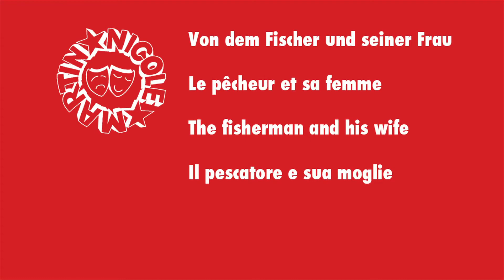Nicole & Martin - The fisherman and his wife (Trailer)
Trailer of the show / Trailer dello spettacolo

A fisherman sits and waits for a fish to bite. The fish that he catches is a enchanted one, one that grants wishes. And not just three either... Nicole and Martin conjure up the entire story out of a single wooden box: the sea, the castle, the king's regiment, even the sun itself.